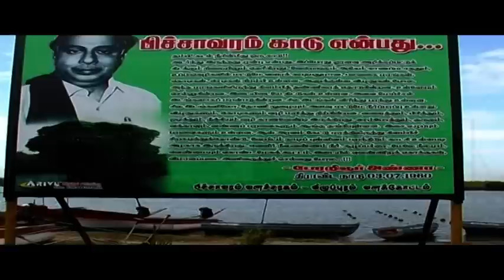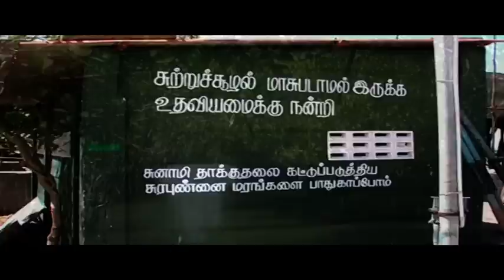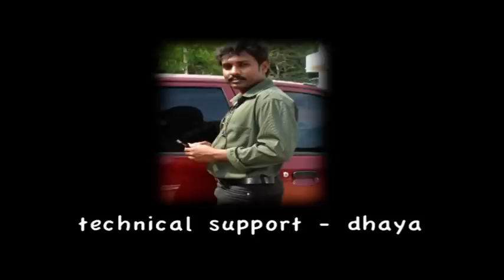Pichavaram - The Water world of enchanting Mangroves.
This project Won us the second place in an All India level Competition..